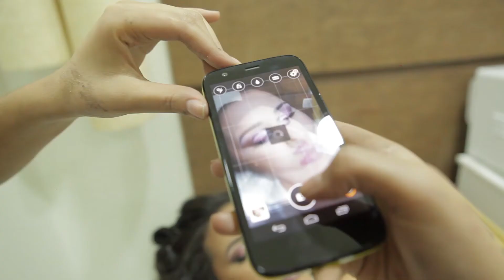Trailer Geisa e Alex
Paulínia, 27 de Setembro de 2014.

Making Of: SPA Asmegas
Cerimônia e Festa: Buffet Imagem Campestre
Fotografia: Studio Muller Fotografia